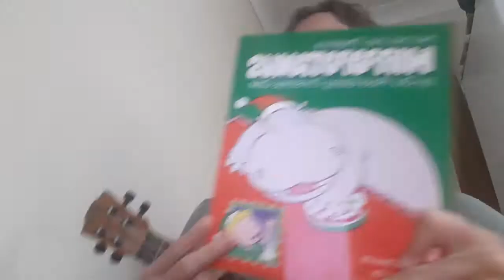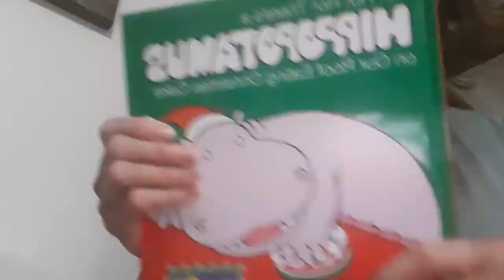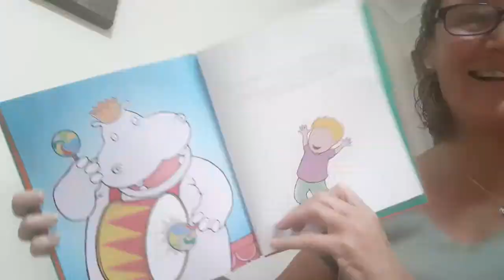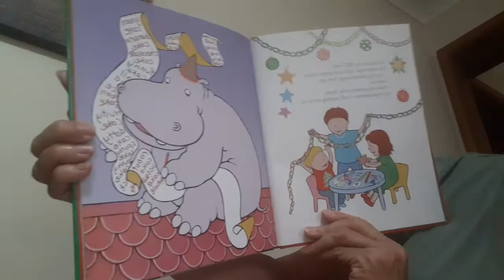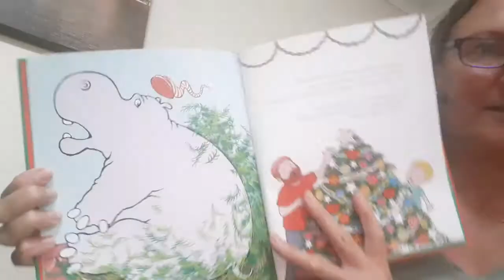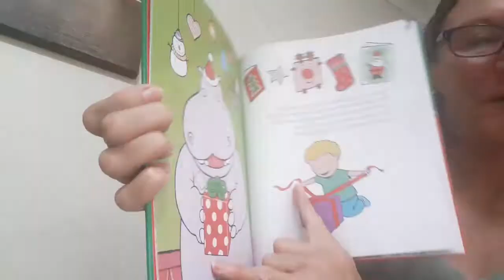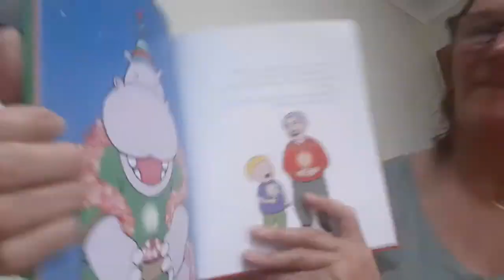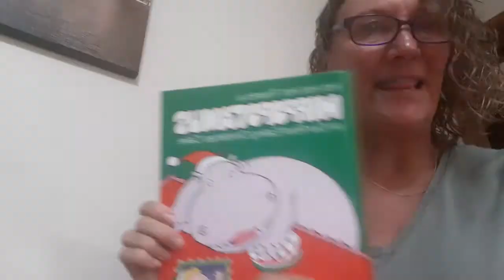There's a hippopotamus on the rood eating Christmas cake